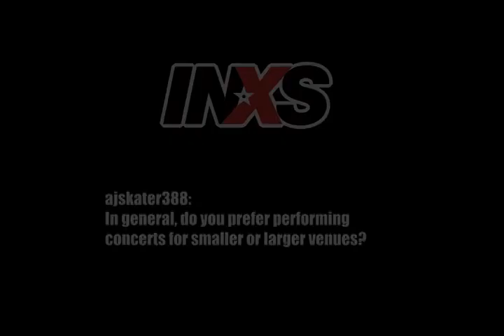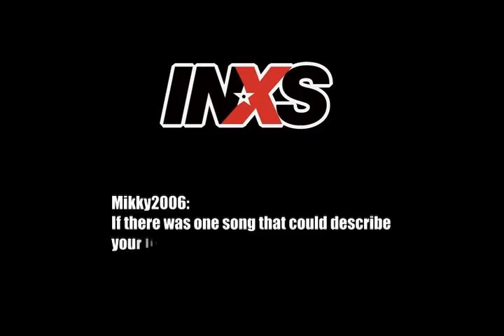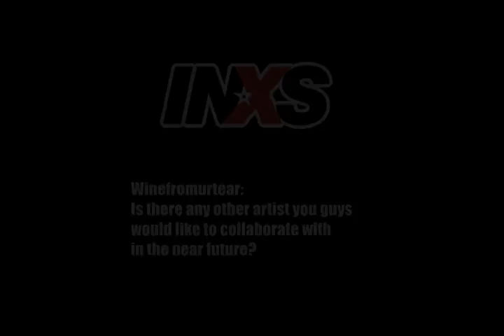INXS - Title 13 - Garry Gary Beers (2006)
Project Summary:
Medium: DVD
Date: 2006
Role: Executive Producer
Details:
In this short clip, INXS member Garry Gary Beers answers fan-submitted questions. This is from the INXS DVD, "Orpheum to Rosemont".